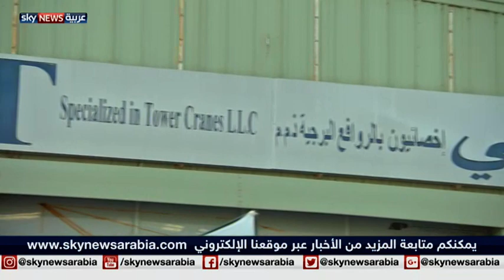الرواد.. قصة نجاح شركة "إن إف تي"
التقت مايا ريدان في أحدث حلقات برنامج "الرواد" نبيل الزحلاوي مؤسس شركة NFT، أكبر شركة رافعات برجية في العالم.